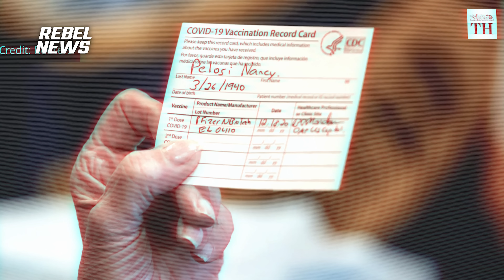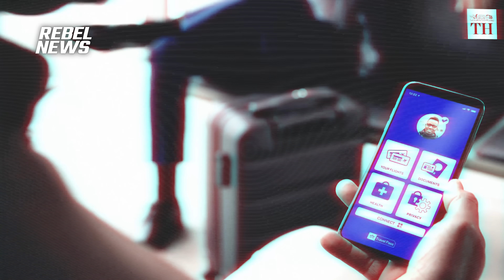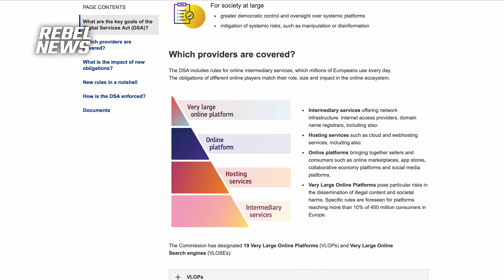The MEP who broke Pfizer speaks out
European Parliament member Robert Roos says governments need to shoulder the blame over claims made during the pandemic.
⤴ SHARE THE FULL STORY 🚨 DON'T MISS A THING